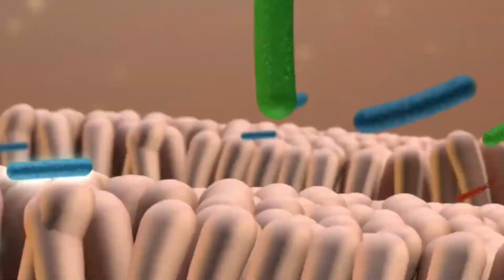Intolerância à lactose e a importância do uso de probióticos - Aula com especialistas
Intolerância à lactose e a importância do uso de probióticos
A intolerância à lactose afeta cerca de 70% da população brasileira. Aproximadamente 30% destas pessoas apresentam sintomas em diversos graus como náuseas, diarreia, gases, dor e distensão, que também estão relacionadas com o quadro de disbiose associado à intolerância.

Muitos não sabem como lidar com os desconfortos que a intolerância pode causar e acabam optando por dietas restritivas, cortando o leite e seus derivados da alimentação, o que pode gerar deficiências nutricionais.

Para tratar desse assunto tão importante, a Apsen Farmacêutica convidou os gastroenterologistas Dr. Décio Chinzon, Dr. Vitório Kemp e a nutricionista Bianca Naves, que irão falar um pouco mais sobre a intolerância à lactose e a importância do uso de probióticos, que auxiliam no equilíbrio da microbiota intestinal e até mesmo aumentar a resistência do sistema digestivo aos desconfortos causados pela má digestão da lactose.